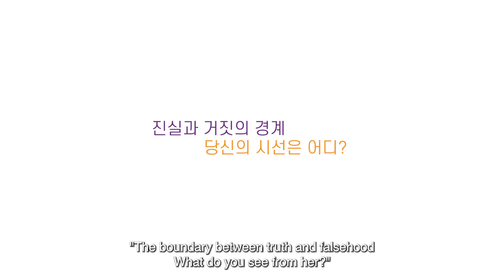페르소나 이상한 여자 Persona a strange girl | 감독 정형석 JUNG Hyungsuk | 24th JEONJU IFF OFFICIAL TRAILER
🎬  페르소나 이상한 여자 Persona a strange girl
🎬  감독 정형석 JUNG Hyungsuk
🎬  Korea | 2023 | 112 min | Fiction 극영화

해당 영화는 제24회 전주국제영화제 '코리안시네마'에서 만나보실 수 있습니다.